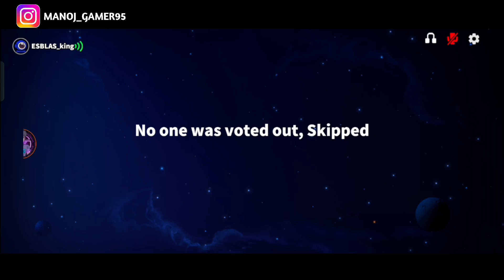Clash of Captians Gameplay | New Mode | Super Sus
search :
super sus spy
super sus spy gameplay
super sus seer gameplay
super sus engineer gameplay
super sus arsonist gameplay
super sus doctor gameplay
super sus chameleon gameplay
super sus agent gameplay
super sus bounty hunter gameplay
super sus time master gameplay
super sus swapper gameplay

tutorial blackjack super sus
Super sus new updates
super sus blackjack hindi gameplay